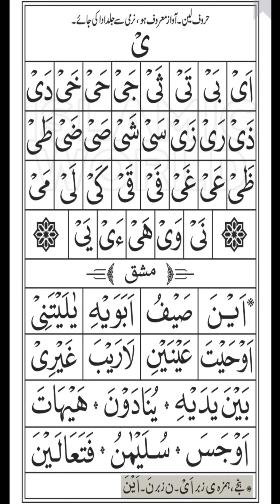Takhti no 5 YAA leen lesson 2 Noorani qaida HARF LIN padhne ka tariqa ا ب نورانی قاعدہ تختی حروف لین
ا-ب نورانی قاعدہ تختی ۵ | Noorani qaida takhti no 5 lesson 2 | Aao QURAN Sikhen | padhne ka tariqa